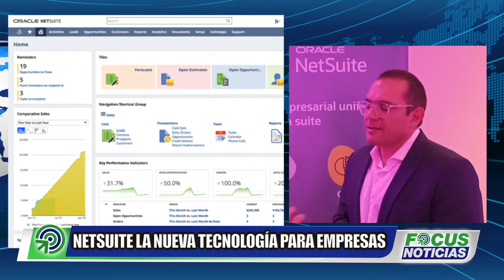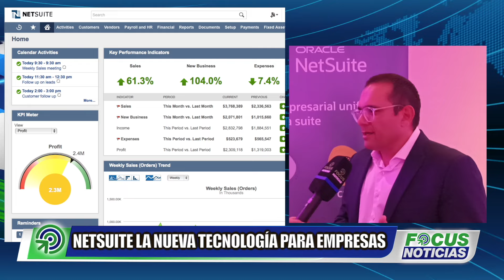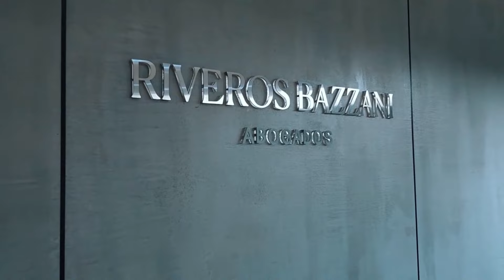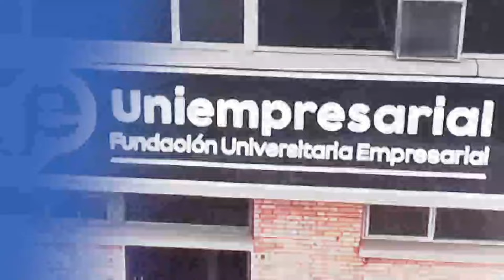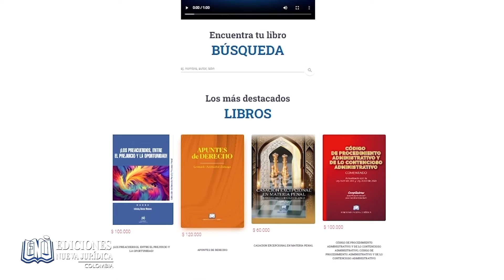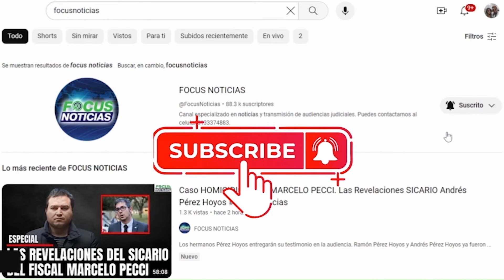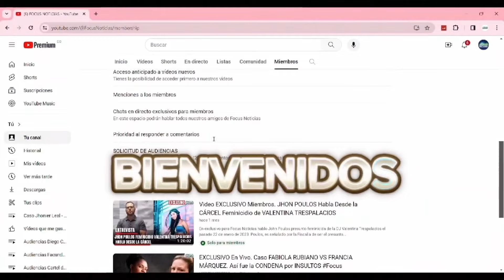¡ATENCIÓN EMPRESARIOS! CONOZCAN la nueva PLATAFORMA DIGITAL que le hará CRECER su EMPRESA.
Llega a Colombia la empresa Estadounidense Netsuite, una compañía de software empresarial basada en la nube que ofrece productos y servicios diseñados para pequeñas y medianas empresas, incluida la gestión contable, financiera, entre otras.

Netsuite presentó en Colombia sus más exitosas herramientas. Según su Vicepresidente, el Brasileño, Gustavo Moussalli, la aplicación permite a todos suministro, contabilidad, cuentas por pagar, facturación y pedidos de ventas, una única solución para manejar todo en una sola plataforma.

«Tiene el control y manejo de todos los clientes, todas las cuentas por pagar, todas las ventas, integrando todos los procesos de una empresa y puede tener la mayor productividad de su gente y tener mayores utilidades»: sostiene el Vicepresidente, Gustavo Moussalli.

Todo mediano y grande empresario puede adquirir esta Suite con tan solo 10 mil dólares anuales. La plataforma contiene diversas herramientas que le van a optimizar tiempo y trabajo para su negocio.

El empresario de la multinacional, TuLlanta.com, José María Serna, es uno de los miles de beneficiados de esta múltiple aplicación y en entrevista con FOCUS NOTICIAS, contó su testimonio y el nuevo rendimieto de su empresa cuando adquirió estas nuevas herramientas Digitales.

«Hay que perder el miedo porque el mundo se los va a tragar, No es necesariamente tan caro; no se que hubiera pasado con mi empresa si no lo hubiera hecho. más allá de las ganacias me da una empresa operativa más sólida, segura y estable»: Dijo, José María Serna, empresario de TuLlanta.com.

El economista y concejal de Bogotá, Juan Daniel Oviedo  también presenció este lanzamiento y desde sus conocimientos en economía calificó la herramienta Netsuite como una categoría eficiente para las empresas en Colombia.

«La Categoría que representa Netsuite que son todas estas herramientas para integrar información y automatizar procesos dentro de las empresas son una oportunidad maravillosa para que en tese tiempo de desaceleración económica las empresas puedan encontar eficiencia y efectividad en la tarea que hacen; es decir, producir más con menos». Sostuvo el economista Daniel Oviedo.

Según el economista, Oviedo, solo el 3.97% de las empresas formales en Colombia han informado al Departamento Administrativo Nacional de Estadística, DANE, que están utilizando herramientas de automatizción de procesos alimentadas con inteligenia artificial, el resto no las está utilizando.